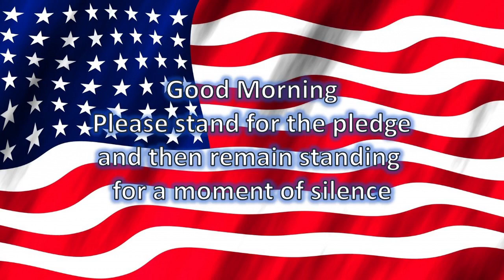HAC News 04/24/23